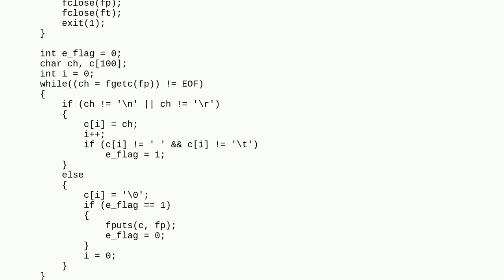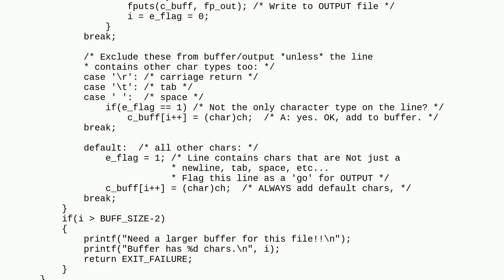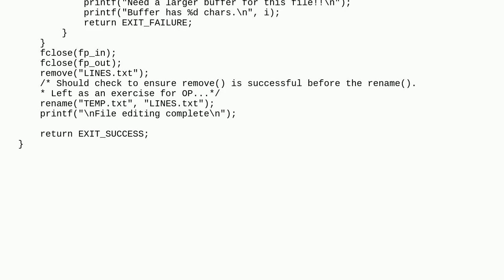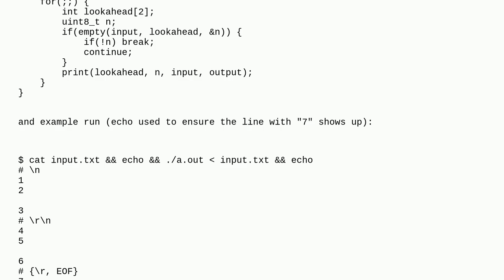C Program to remove empty lines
A special thanks goes out to the community

  c